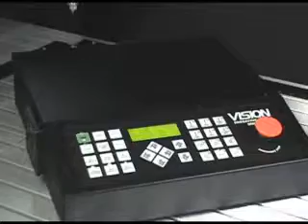Phoenix 1212 Spanish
Vision Engraving & Routing Phoenix 1212 Spanish